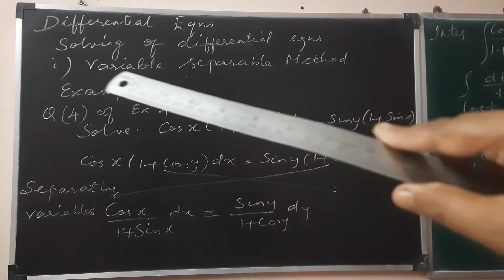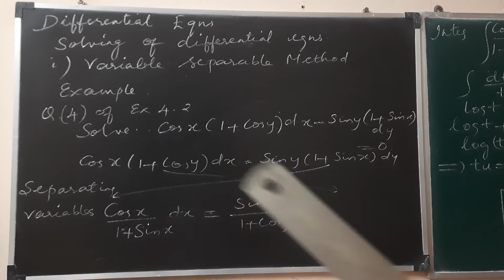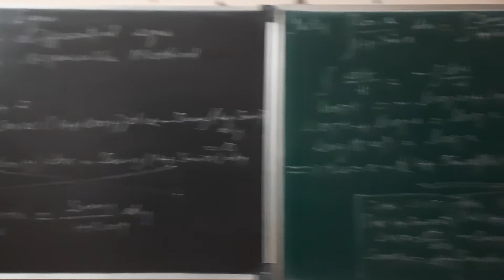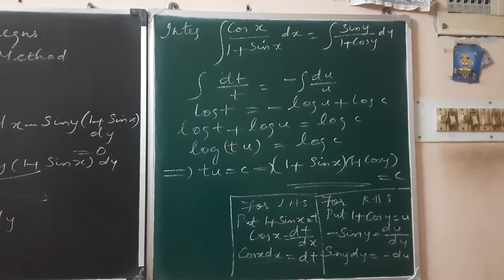12 BM topic: Solving differential equations: method1